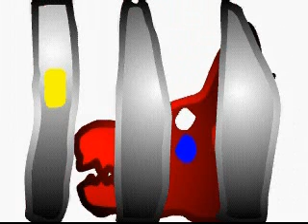naruto parodia 2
Naruto parodia :)